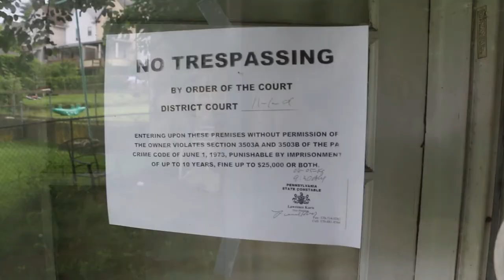Wilkes Barre NIT HIT Walk Along Iron Triangle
Wilkes Barre Neighborhood Impact Team NIT HIT Walk Along Iron Triangle